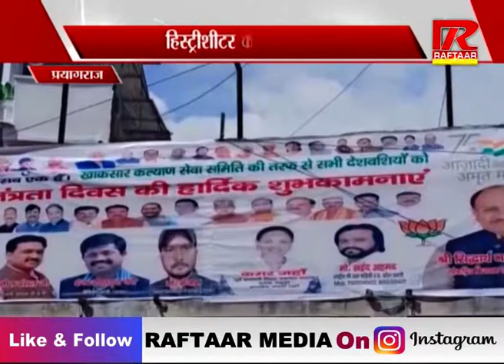प्रयागराज - हिस्ट्रीशीटर के साथ बीजेपी नेता ! | रफ्तार मीडिया सच के साथ